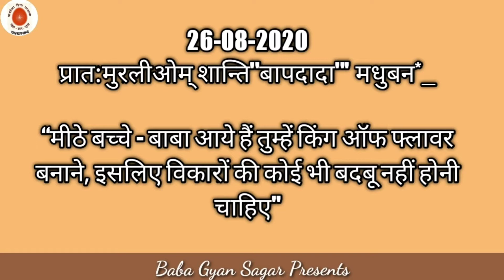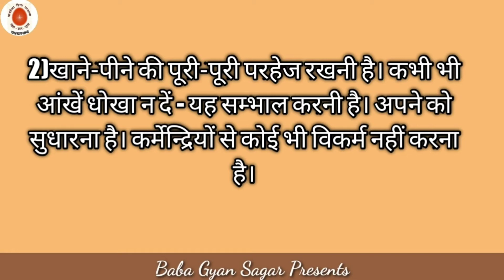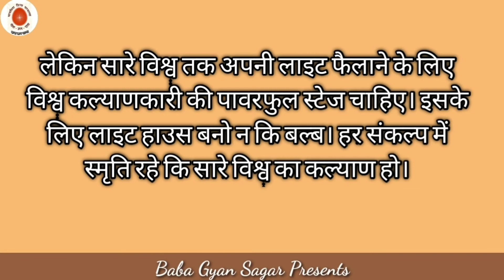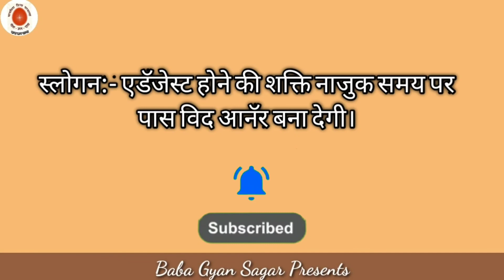आज की मुरली 26-08-2020 | Aaj ki Murali | Today Murli in Hindi | Daily Murli | BK Murli | Live murli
आज की मुरली 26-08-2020 | Aaj ki murali with text 26 August 2020 | Today murli | daily murli live